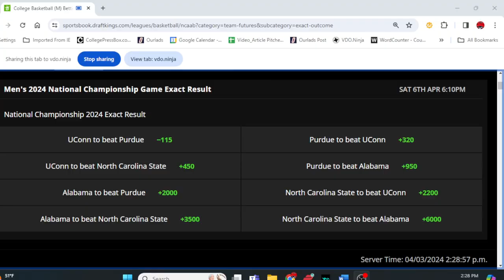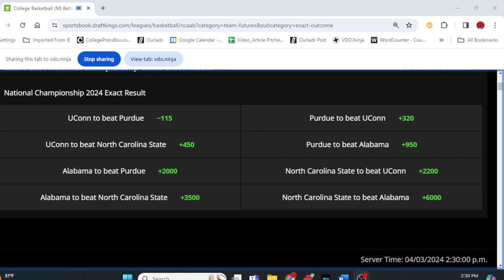Final Four Preview - NCAA Tournament 2024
Final4Preview Final4Picks FinalFourPicks Betting podcast for College Basketball on this weekend’s Final Four action with expert handicappers Andy Iskoe, Tony Mejia and host Marc Lawrence.

We also appreciate the act of sharing our videos to help build our community. And we encourage you to interact with us through our comment section where you can ask questions, voice your opinion and more. Thanks for checking out our channel!

To score a copy of the Playbook Basketball Newsletter, click here…